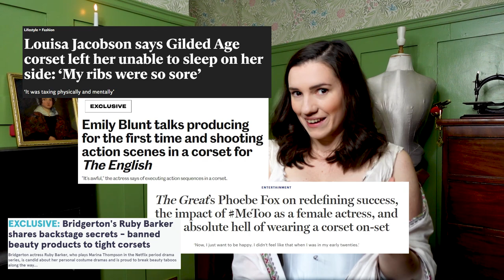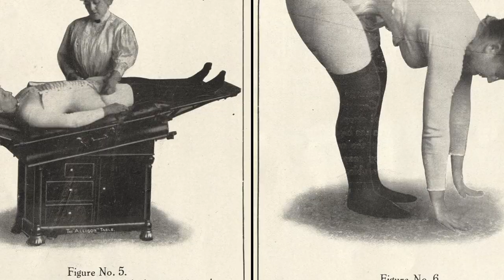Why Period Dramas Made Us Hate Corsets (👀 Bridgerton...)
From Bridgerton and Jane Austen adaptations to Gone with the Wind and Titanic, period dramas are intent on making viewers hate the corset. But why, when so many historians have disproven the myths about Victorian corsets, do period dramas insist on returning to this overused stereotype? They think they are being feminist, but they're wrong...

1) Bridgerton, 2021.
2) Emma, 2020.
10) A Cutting Wind, 1820
11) A correct view of the new machine for winding up the ladies, 1830.
12) Pirates of the Caribbean, 2004.
13) Titanic, 1997.
14) Dandies Dressing, 1818.
15) Regency a la Mode, 1812.
16) Corsets from a Surgical Standpoint, 1909.
17) The Three Graces, 1811.
18) Book of English Trades, 1811.
19) Stays, 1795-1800. Victoria and Albert Museum.
20) Whale, Hakai Magazine.
21) Pregnancy Corset, Maidstone Museum

00:00 Introduction
00:41 Period drama actresses on corsets
01:55 Tight lacing
03:32 Not Like Other Girls
05:00 Corsets and medicine
06:48 Regency corsets
08:12 Historical accuracy v. historical fallacy